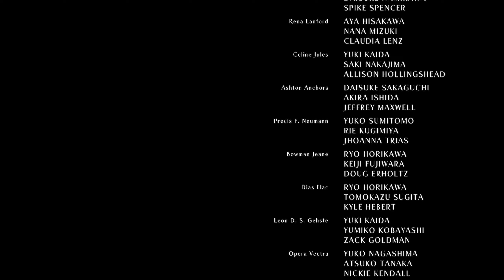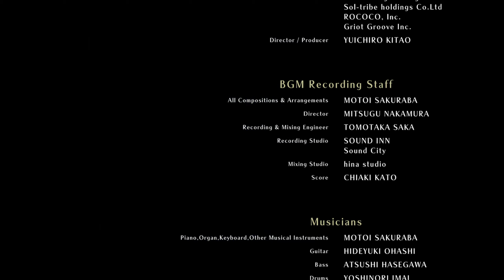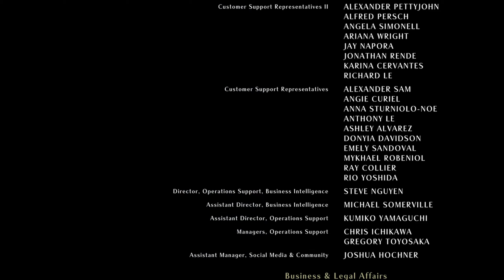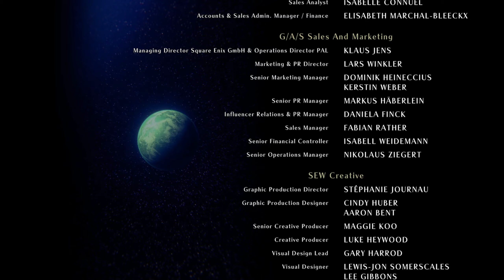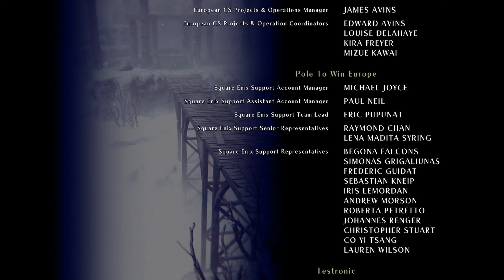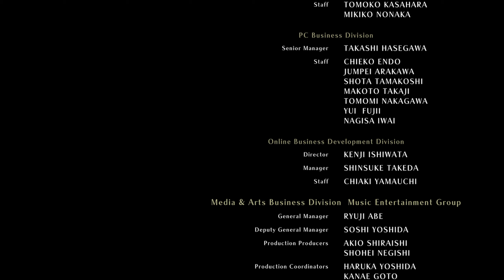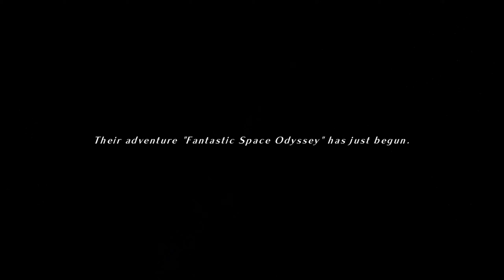[END] STAR OCEAN: THE SECOND STORY R GAMEPLAY WALKTHROUGH PART 11 | PC NO COMMENTARY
Star Ocean: The Second Story R and until the last part will include the full Gameplay on PC. This Gameplay is recorded in 4K on PC and will include the 100% walkthrough.

Join the SilphyPlays Fam’
for more Casual Let’s Plays